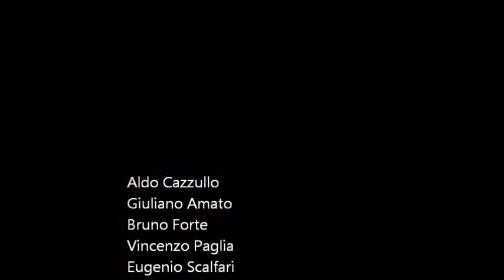Laici e credenti: colloquio sulla speranza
Bruno Forte, Eugenio Scalfari, Aldo Cazzullo, Giuliano Amato, Vincenzo Paglia

Santa Maria in Trastevere, 1 ottobre 2013 - meeting "Il coraggio della speranza, religioni e culture in dialogo" promosso dalla Comunità di Sant'Egidio